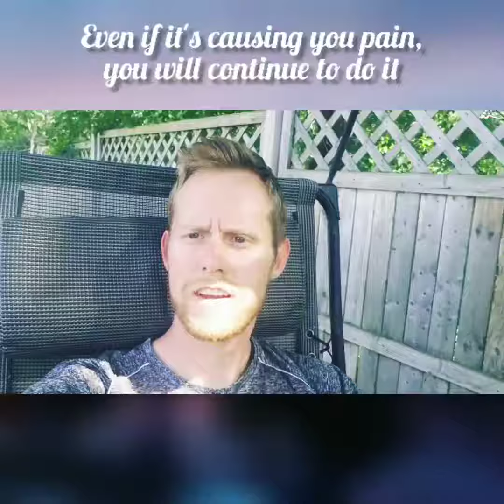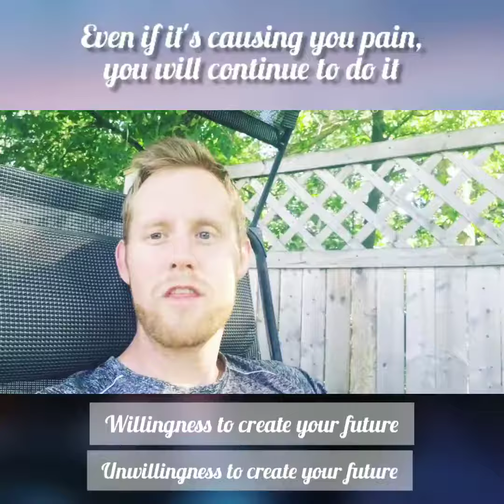Creating Your Future